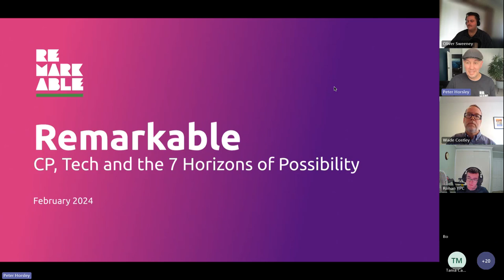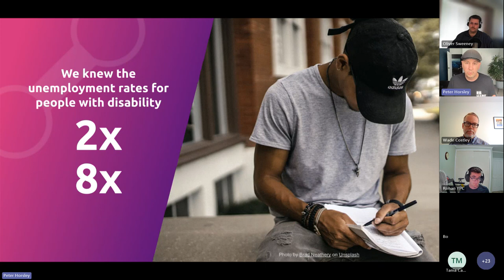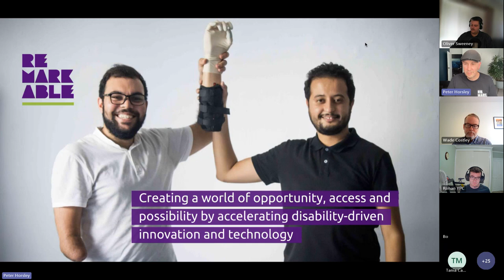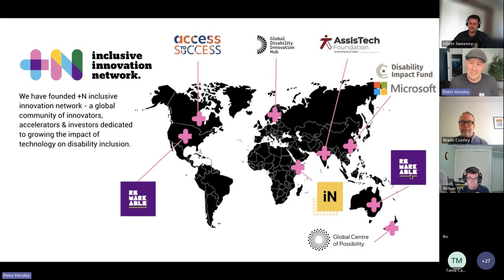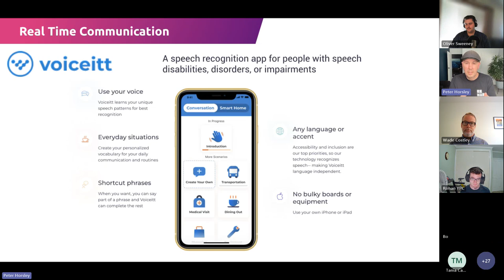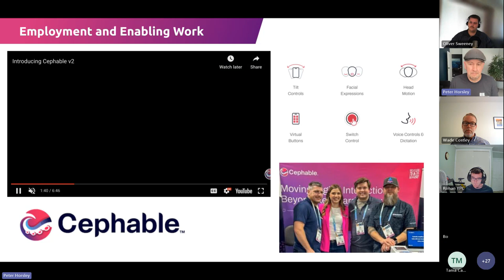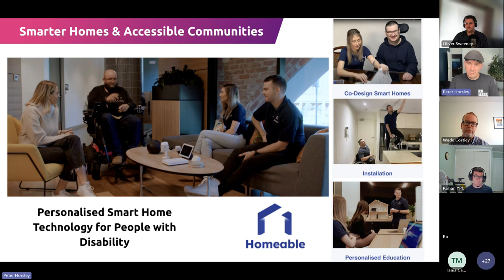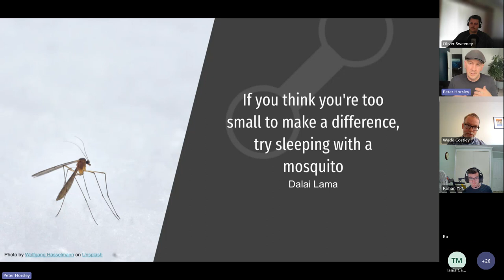CP, Tech and the 7 Horizons of Possibility - Webinar by Pete Horsley presented by My CP Guide 2024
This webinar hosted by My CP Guide and presented by Pete Horsley, founder of Remarkable (Cerebral Palsy Alliance) is an opportunity to learn cutting-edge insights about the world of assistive technology for people with cerebral palsy, exploring areas such as mobility, communication, accessible play, AI and augmenting ability, and the future of assistive tech in the workplace.